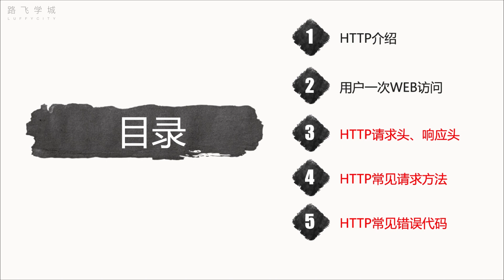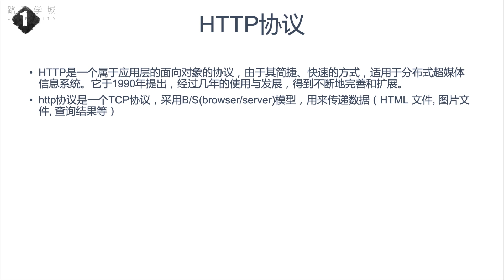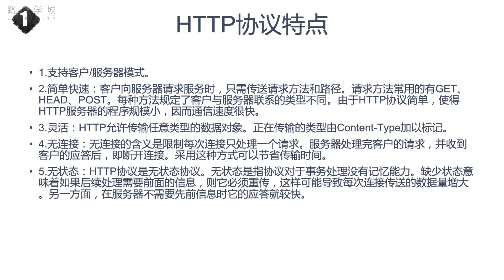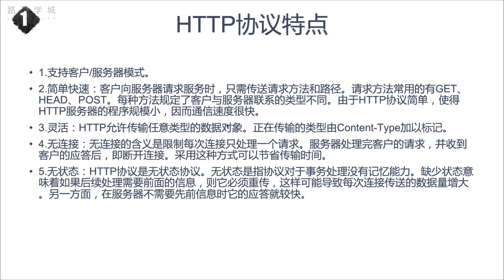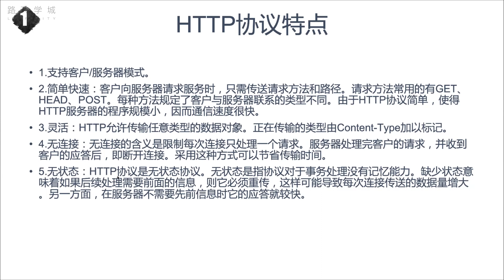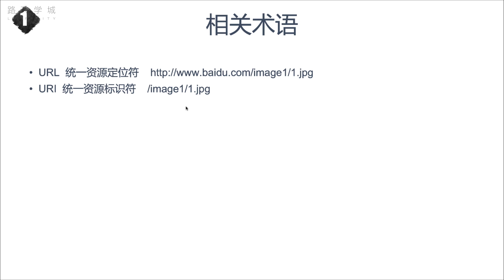7.2 http协议-HTTP介绍【一周搞定Linux 8大常用服务实战】